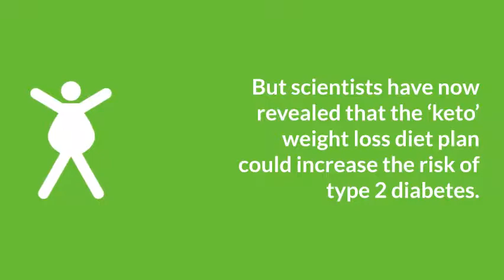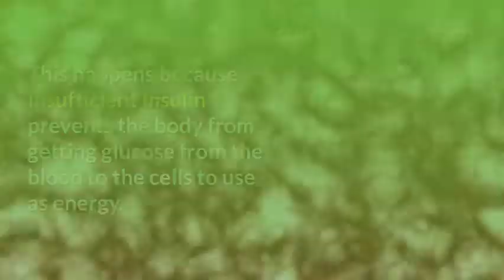Diabetes type 2 warning the one weight loss diet plan that could cause high blood suger